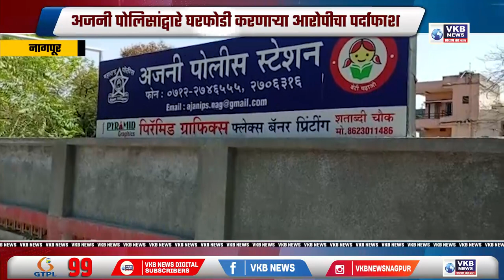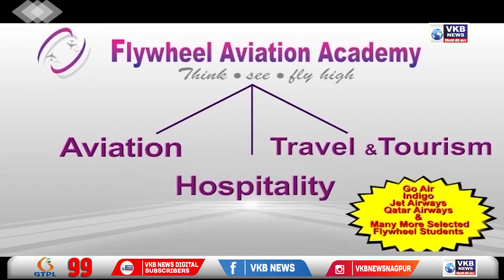नागपूर - अजनी पोलिसांद्वारे घरफोडी करणाऱ्या आरोपीचा पर्दाफाश